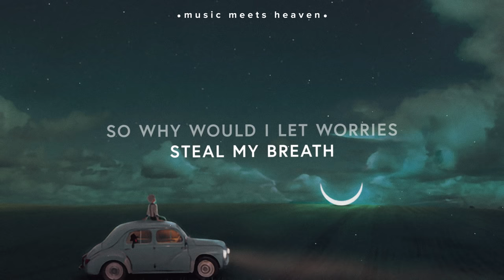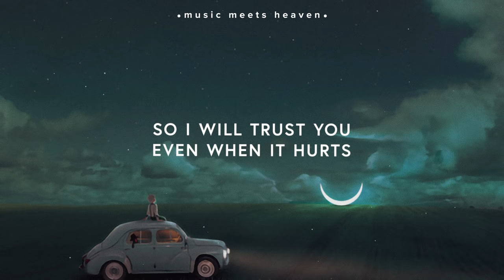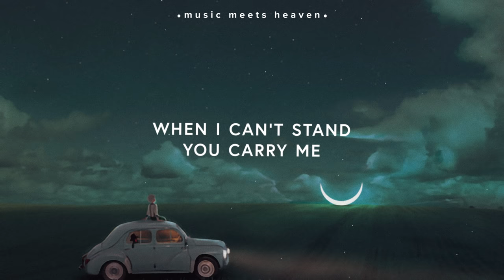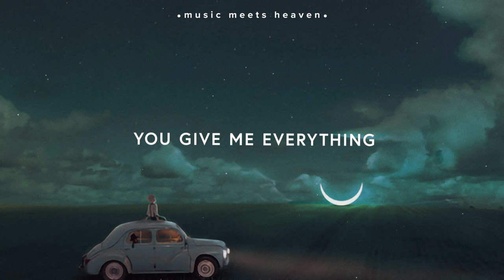Lauren Daigle ~ Everything (Lyrics)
this album is too good...

📸Picture Credit
lost7

🎙️Lyrics

[Verse 1]
Even the sparrow has a place to lay its head
So why would I let worries steal my breath
Even the roses, You have clothed in brilliant red
Still I'm the one You love more than this

[Chorus 1]
You give me everything
I need

[Verse 2]
Even the oceans push and pull at Your command
So You can still my heart with Your hand
You tell the seasons when it's time for them to turn
So I will trust You, even when it hurts

[Chorus 2]
I need

I need

[Bridge]
When I can't see, You lead me
When I can't hear, You show me
When I can't stand, You carry me
When I'm lost, You will find me
When I'm weak, You are mighty
You are everything I need

[Chorus 3]
I need

I need

I need